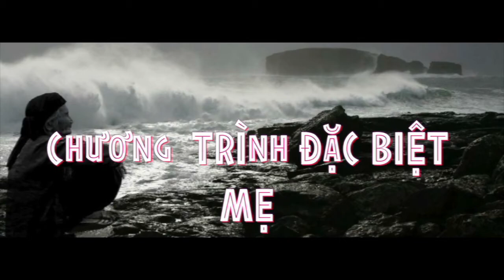Câu lạc Bộ Thơ Nhạc Mẹ